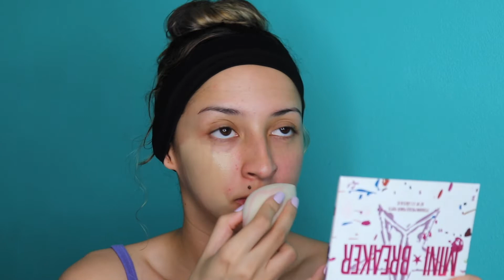Get Ready With Me | Affordable Products | Trying Wet n Wild & Lick and Lash Beauty | Ariana González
Hola! Espero que se encuentren bien! Hoy les traigo un "Get Ready With Me" con productos económicos con las marcas de "Wet n Wild" y "Lick and Lash Beauty". Espero que les guste mucho.

Y si todavía no te has suscrito al canal, te invito a que lo hagas para que veas más videos.

Productos:

Lick and Lash Beauty V2 Palette
Jeffree Star Cosmetics Concelear “C5”

Wet n Wild:
1. Perfect Pout Lip Treatment
2. Photo Focus Primer Water in Cool As A Cucumber
3. Rebel Rose Photo Focus Primer Serum
4. Photo Focus Dewy Foundation in Golden Beige
5. MegaGlo Makeup Stick Contour in Where’s Walnut
6. Photo Focus Loose Setting Powder in Translucent
7. Color Icon Bronzer in What Shady Beaches
8. Color Icon Blush in Nudist Society
9. MegaGlo Highlighting Powder in Precious Petals
10. Ultimate Brow Retractable in Ash Brown
11. Mega Last Breakup-Proof Liquid Eyeliner
12. Mega Last Breakup-Proof Retractable Eyeliner
13. Mega Length Mascara
14. Mega Last Matte Lip Color in Mochalicious